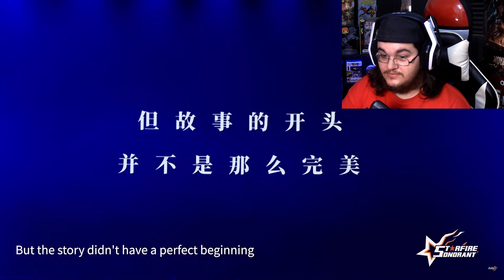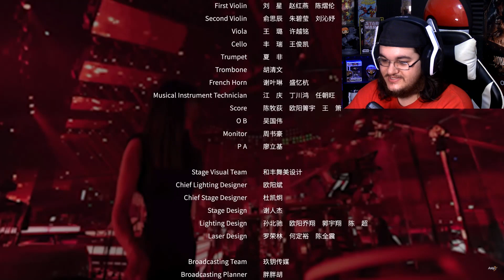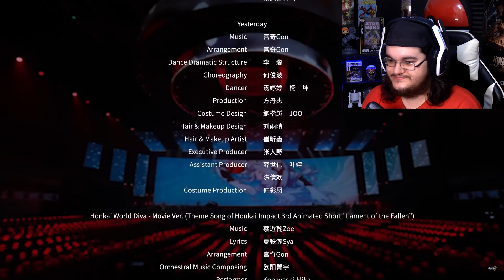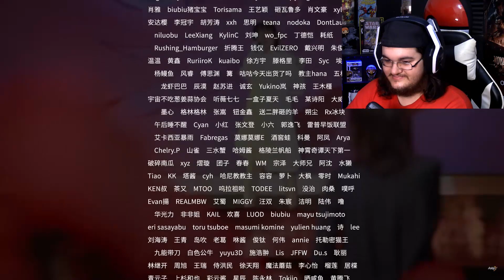New Genshin Impact Player Reacts to Honkai Concert: Starfire Sonorant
Hey guys! This is my reaction to the Honkai Impact 3rd concert Starfire Sonorant! Very awesome Honkai music! Can't wait to hear the rest! Hope you all enjoy!